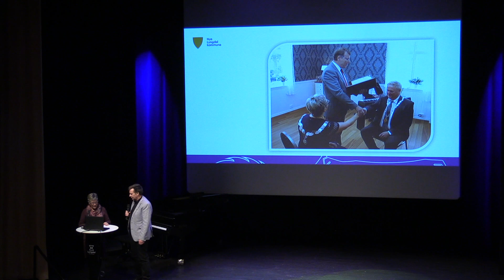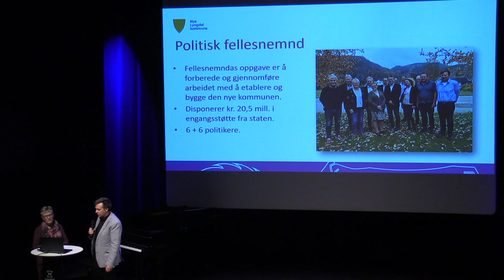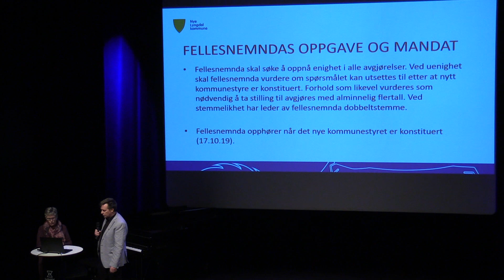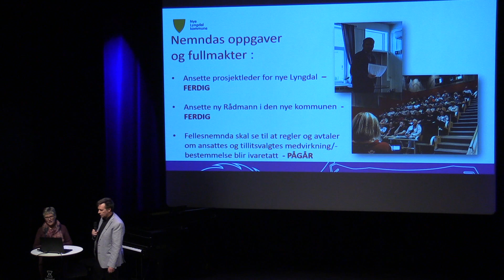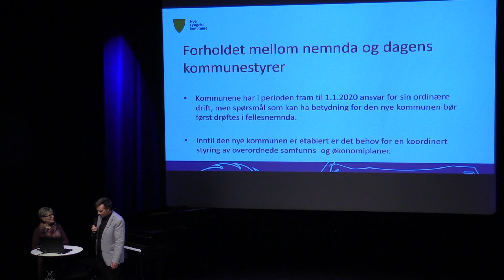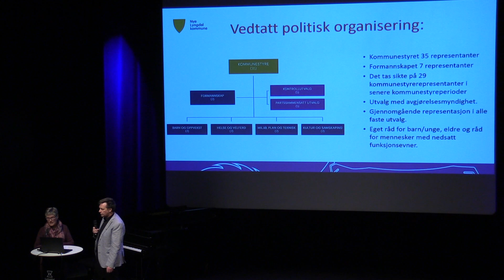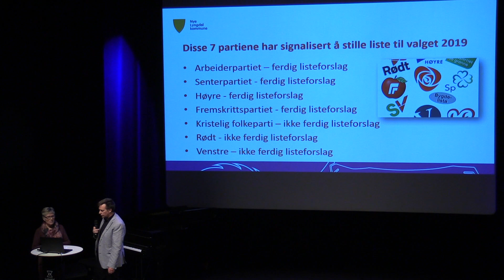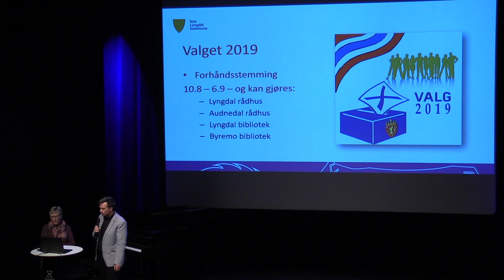Informasjonsmøte om nye Lyngdal kommune del 2